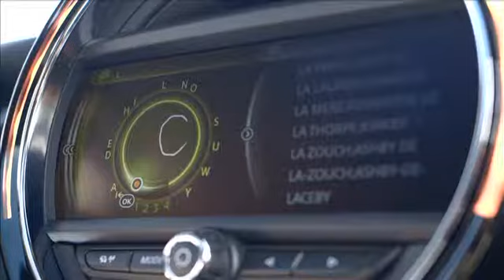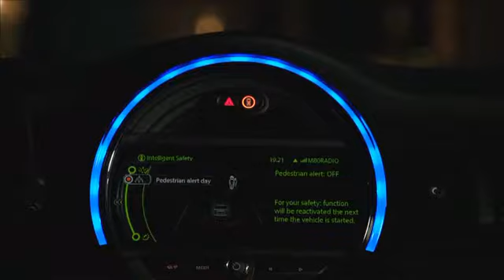Mini MY 2014